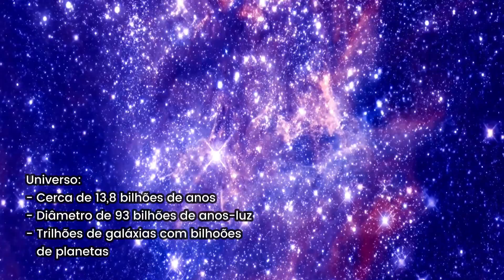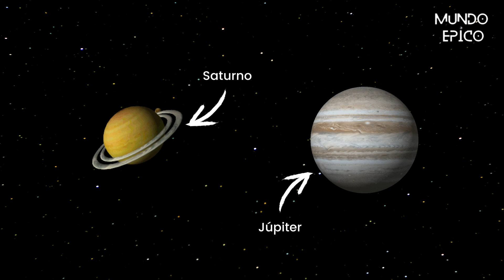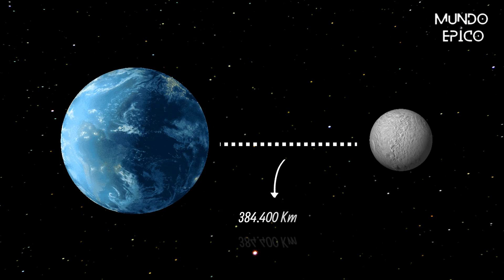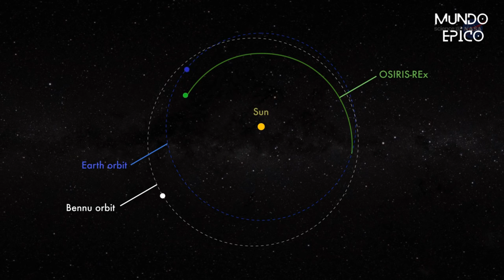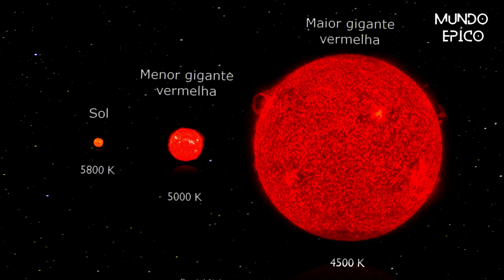12 Maiores Mistérios do Universo: Curiosidades Que Vão Te Impressionar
Prepare-se para embarcar em uma viagem épica pelo cosmos! 🚀

Capítulos:
0:32 Exoplanetas: os estranhos mundos além do nosso sistema solar
1:20 Buracos negros: a força gravitacional imparável
1:50 Buracos de minhoca: atalhos pelo espaço-tempo?
2:17 A Grande Conjunção: o raro alinhamento de Júpiter e Saturno
2:52 Matéria escura: o invisível que molda o universo
3:38 A Lua: nosso satélite natural cheio de mistérios
5:01 Asteróides e Cometas: mensageiros do espaço
6:16 Nebulosas: os berços de estrelas
7:05 Estrelas gigantes: os colossos do universo
7:54 Supernovas: explosões cósmicas de proporções épicas
8:24 Galáxias antigas: as relíquias do universo
8:50 Vida em outros planetas e universos paralelos: a última fronteira